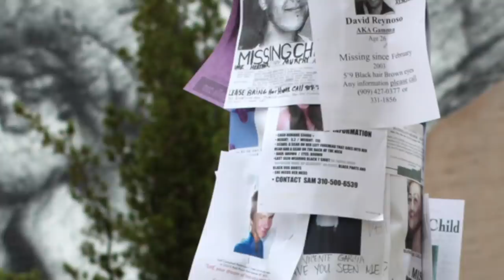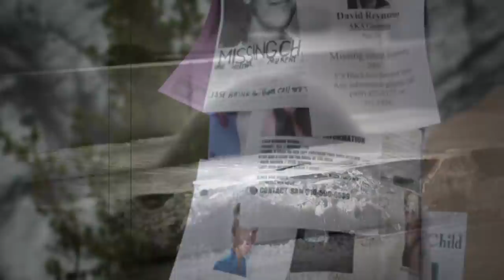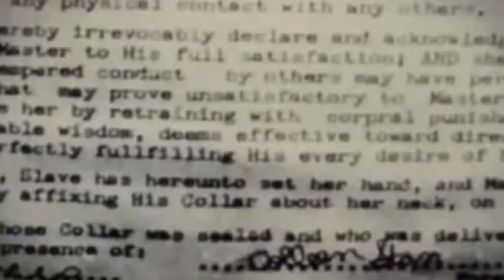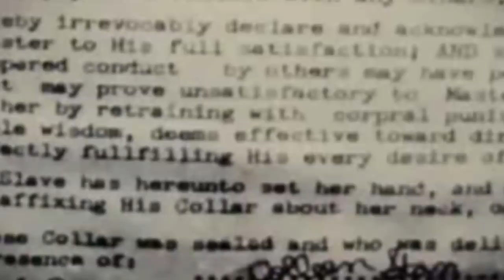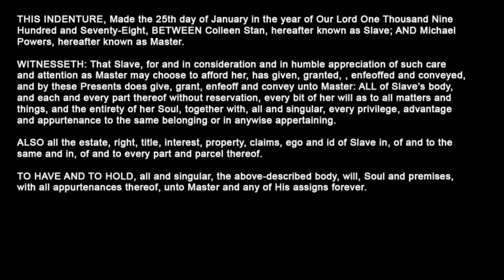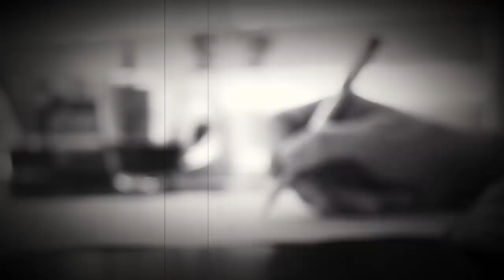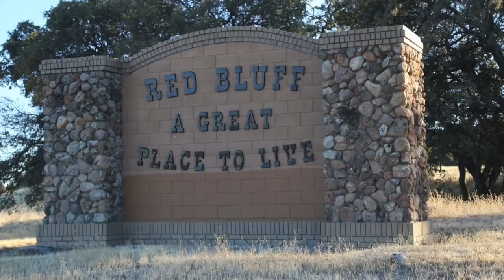Cameron Hooker : The Girl in the Box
Cameron Hooker wasn't satisfied with his wife’s participation in his sadistic sex acts. He decided that he needed someone else to use as a target of his violence. He needed someone who couldn’t say no to him. He needed a slave.

You can listen to our Podcast by searching "this is MONSTERS":
Apple Podcasts
Google Podcasts
Amazon Podcasts
Stitcher
Pocket Casts
Player FM
TuneIn
Radio Public